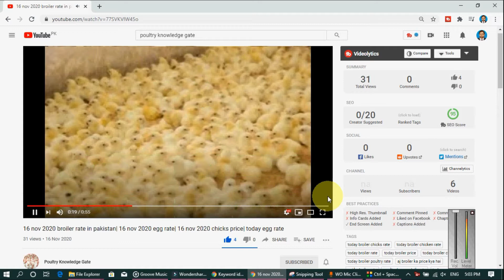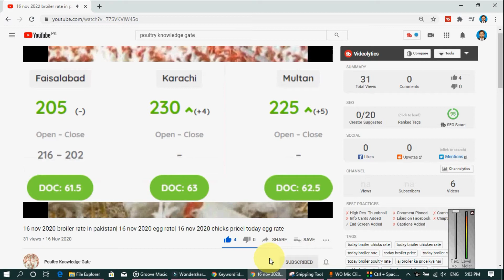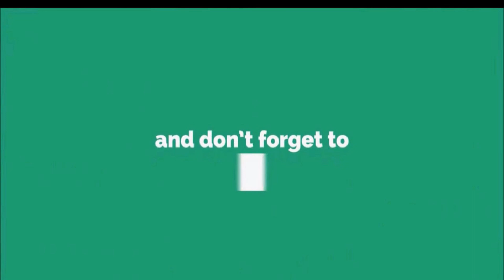04-10-2021 broiler rate| Today egg rate |Today chicks price|Today poultry rate| today chicken rate